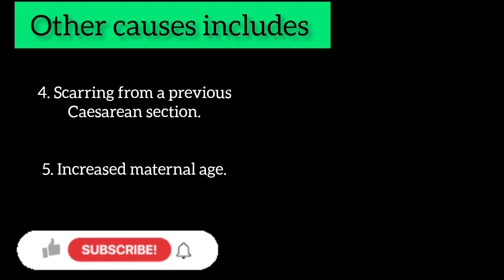Differences between primary and secondary infertility/ Causes of primary and secondary.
In this video, we talked about primary and secondary infertility.